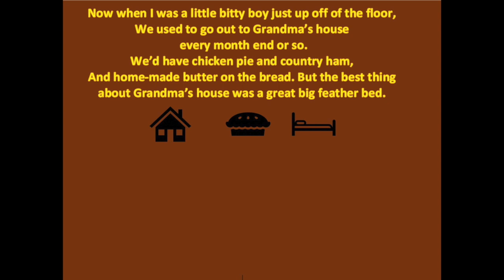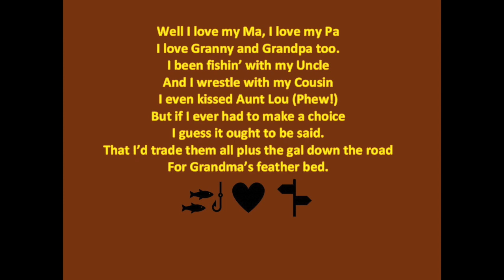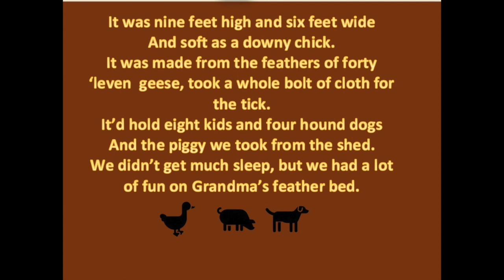GRANDMA'S FEATHER BED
This video is about GRANDMA'S FEATHER BED